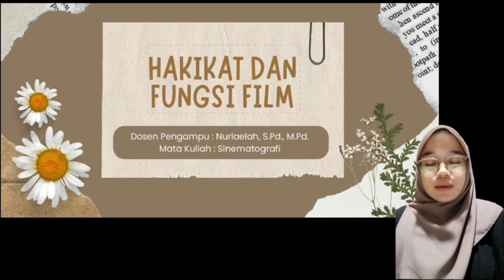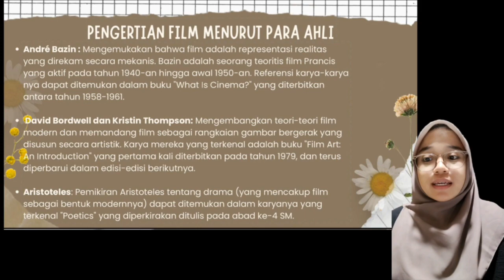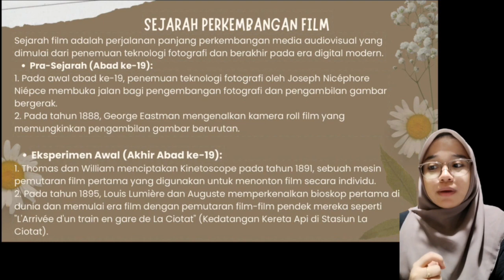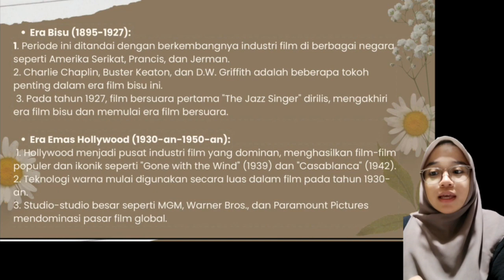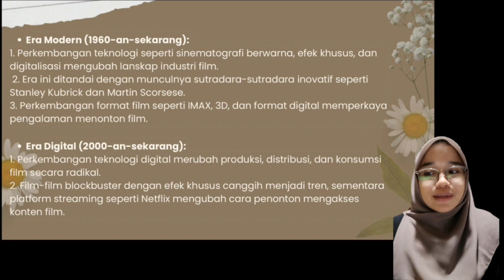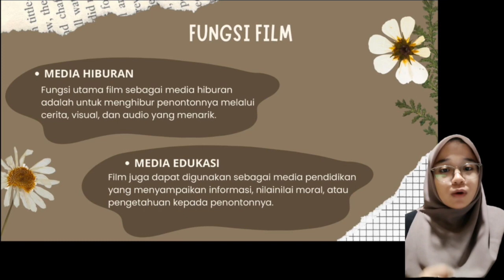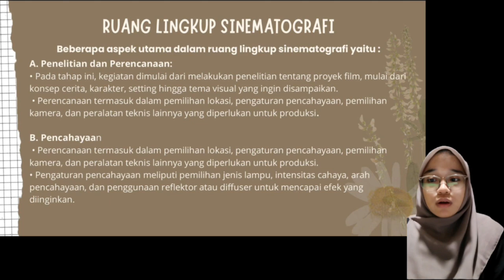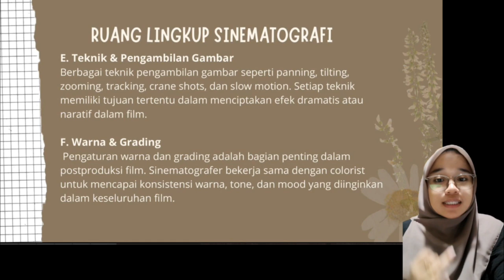Hakikat dan Fungsi Film - Karina Syahrani | Ums Rappang